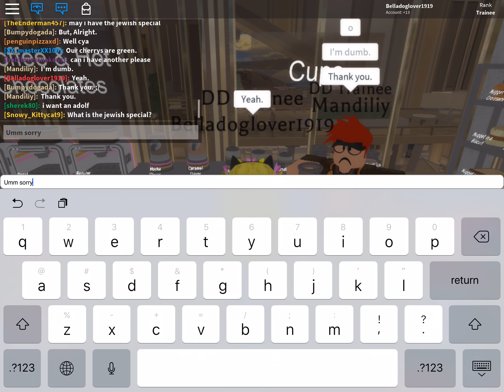ROBLOX- work routine!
I’ll do another for soros soon!